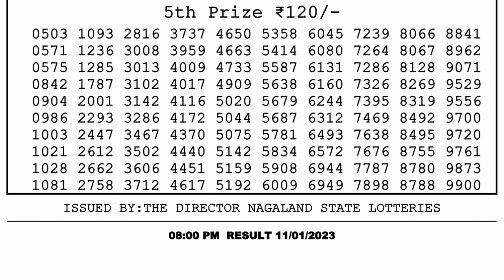Nagaland Lottery Sambad Live 8pm 11.01.23